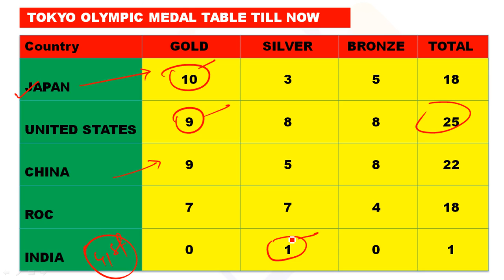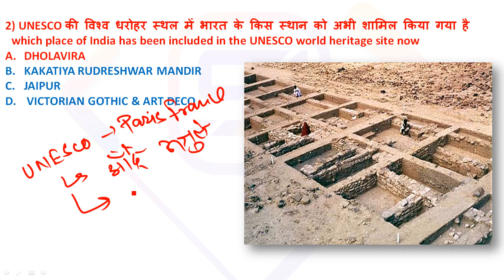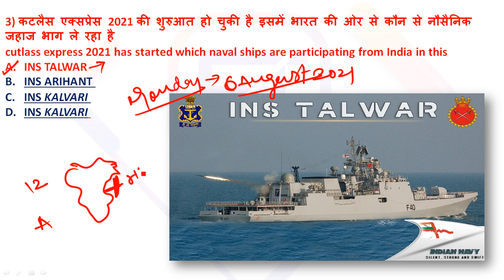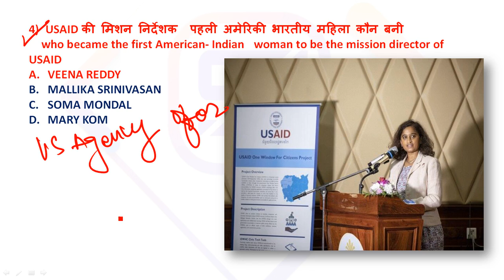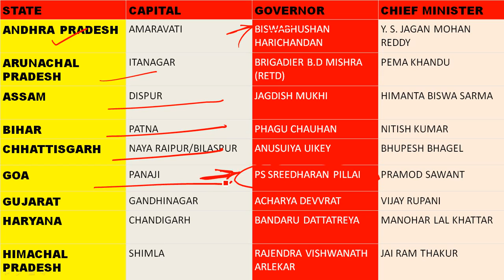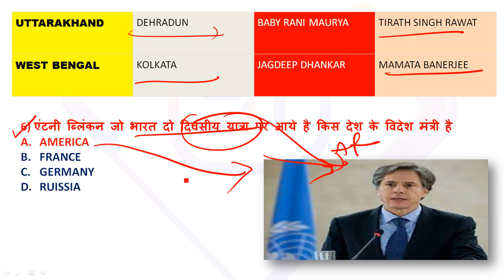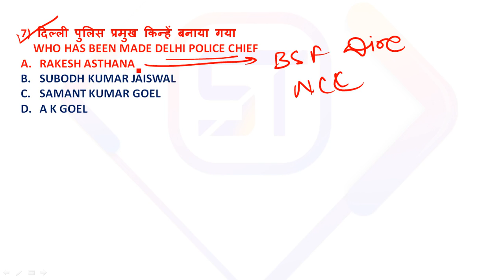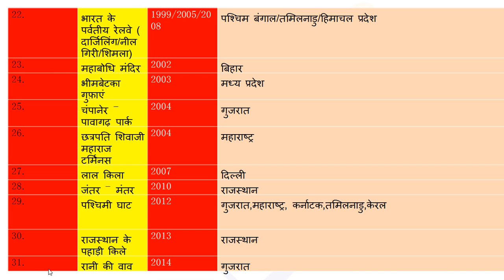28 July ||Daily Current Affairs 2021| Special Dose | STATIC GK का तड़का |PRITAM SIR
27th July Current Affairs 2021 | Current Affairs Today | Daily Current Affairs 2021